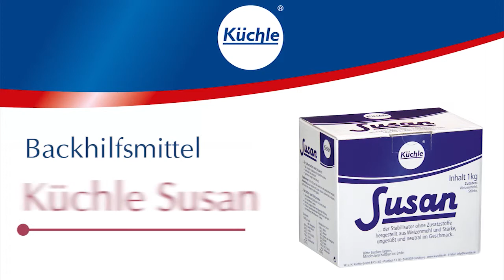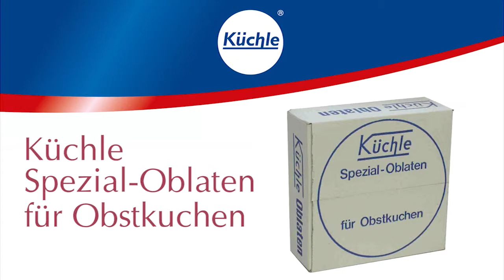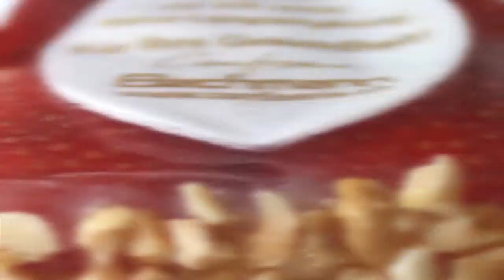Küchle Lösungen für Handwerk und Industrie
Mischung nach Anforderung, Susan und Susta, Backhilfsmittel